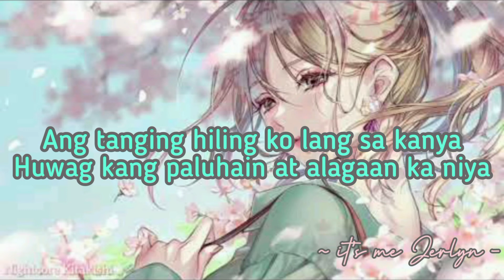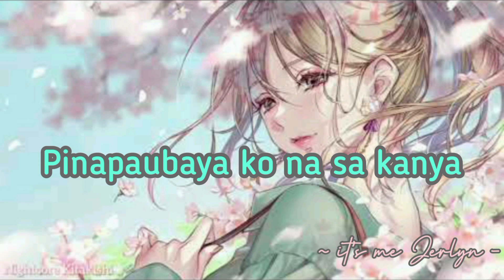Moira Dela Torre- Paubaya(lyrics)